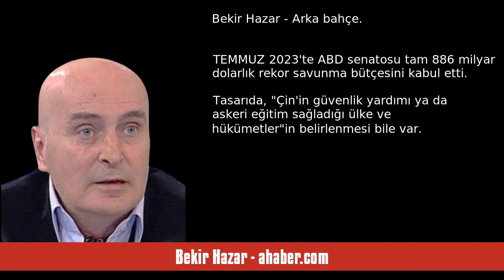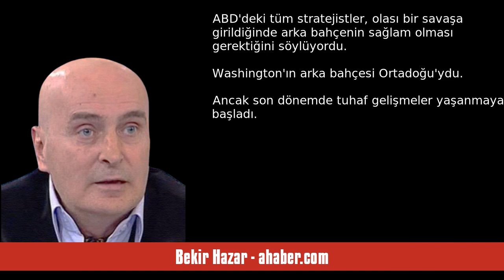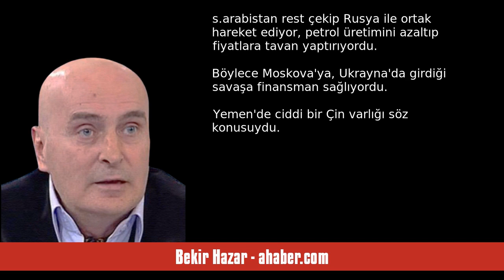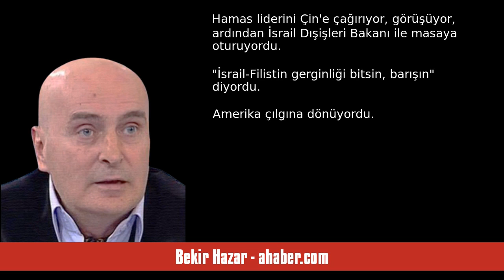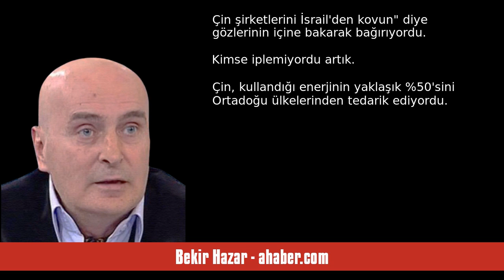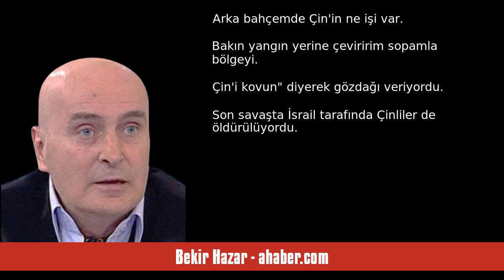BEKİR HAZAR: ARKA BAHÇE - SESLİ MAKALE DİNLE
Bekir Hazar - ahaber.com - Arka bahçe - 14 Ekim 2023 tarihli yazısının seslendirmesi

"TEMMUZ 2023'te ABD senatosu tam 886 milyar dolarlık rekor savunma bütçesini kabul etti. Tasarıda, "Çin'in güvenlik yardımı ya da askeri eğitim sağladığı ülke ve hükümetler"in belirlenmesi bile var.
Benim onaylanan o tasarıda en çok dikkatimi çeken "ABD ve Çin arasında 2030 yılında olası bir SAVAŞIN jeopolitik ve ekonomik sonuçlarına" ilişkin rapor hazırlanmasına da bütçe ayrılmasıydı. Yani Amerikan senatosu resmen, 2030'da Pasifik'te yaşanacak muhtemel ABD-Çin savaşı için çalışma yapılmasını is. "